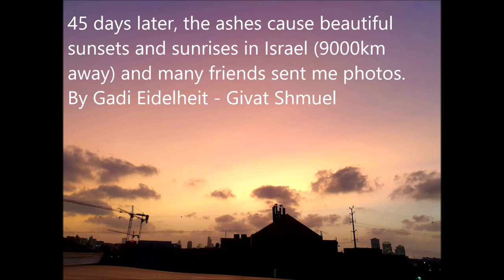Raikoke's Eruptions and purple sunsets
On 22nd June 2019, Raikoke volcano erupted. 45 days later the ashes thrown into the upper atmosphere arrive to Israel and causes beautiful sunsets. In this video we can follow the path of the ashes from Kamchatka to Israel (more than 9000km) and enjoy several sunset photos.
 The Sulfur concentration data is measue by Aura satellite

בתאריך 22/6/2019 התפרץ הר הגעש ראיקוקי הנמצא ליד קמצ'טקה. ההתפרצות נראתה היטב מהחלל. במשך 45 יום התפזר האפר באטמופסרה, בשכבות הגבוהות יחסית, וחלקים ממנו הגיעו גם לישראל וגרמו לשקיעות מרהיבות בתאריך 5/8/2019. בסרטון אפשר לראות את הנתיב של האפר באמצעות אתר WORLDVIEW של נאסא וכן תמונות של ההר, ההתפרצות ושל השקיעות היפות. את מדידות הסופלור מבצע לווין AURA, לווין ניטור אוויר.